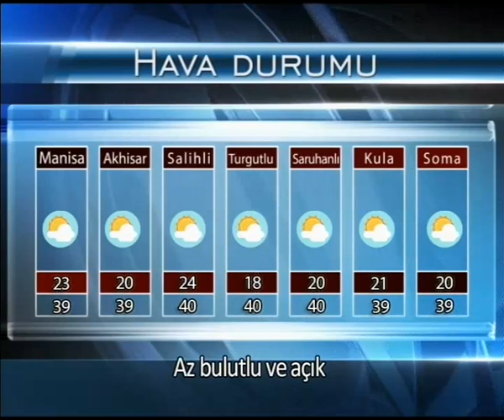Etv Ana Haber Bülteni (25.07.2017)